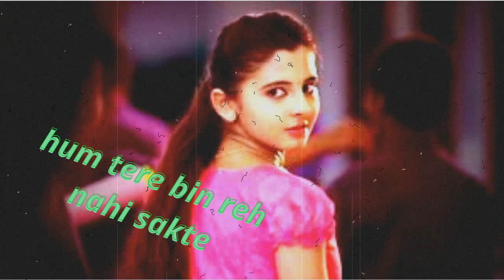hum tere bin reh nahi sakte -NCS Hindi dj--no copyright song--Bollywood song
hum tere bin reh nahi sakte -NCS Dj Hindi song-no copyright song--Bollywood

hum tere bin reh nahi sakte

हम तेरे बिन अब रह नहीं सकते
तेरे बिन क्या वजूद मेरा
तुझसे जुदा गर हो जाएंगे
तो ख़ुद से ही हो जाएंगे जुदा

क्यूंकि तुम ही हो
अब तुम ही हो
ज़िन्दगी अब तुम ही हो
चैन भी, मेरा दर्द भी
मेरी आशिक़ी अब तुम ही हो

तेरा मेरा रिश्ता है कैसा
एक पल दूर गवारा नहीं
तेरे लिए हर रोज़ हैं जीते
तुझ को दिया मेरा वक़्त सभी
कोई लम्हा मेरा ना हो तेरे बिना
हर सांस पे नाम तेरा..

तुम ही हो..
तुम ही हो..

तेरे लिए ही जिया मैं
खुदको जो यूँ दे दिया है
तेरी वफ़ा ने मुझको संभाला
सारे गमो को दिल से निकला

तेरे साथ मेरा है नसीब जुडा
तुझे पा के अधुरा ना रहा
हम्म..

Hum Tere Bin Ab Reh Nahi Sakte Lyrics In Hindi
Song: Tum Hi Ho
Movie: Aashiqui 2
Singer: Arijit Singh

hum tere bin ab reh nahi sakte arabic
hum tere bin ab reh nahi sakte karaoke
hum tere bin ab reh nahi sakte piano
hum tere bin ab reh nahi sakte bengali version
hum tere bin ab reh nahi sakte background music
hum tere bin ab reh nahi sakte cover
hum tere bin ab reh nahi sakte cartoon
couple dance hum tere bin reh nahi sakte
hum tere bin ab reh nahi sakte guitar cover